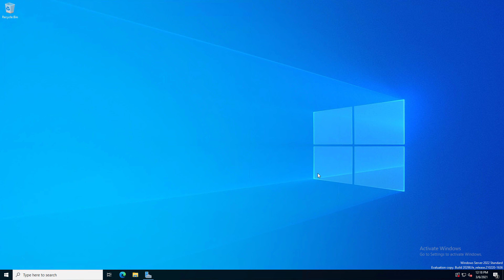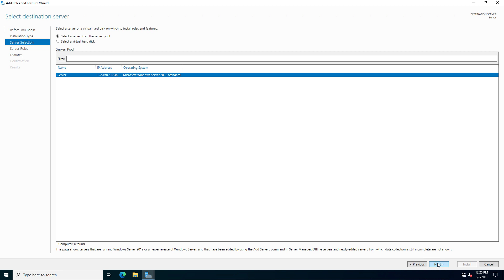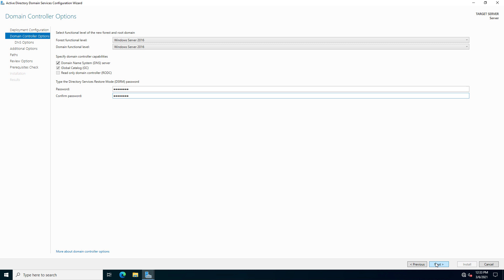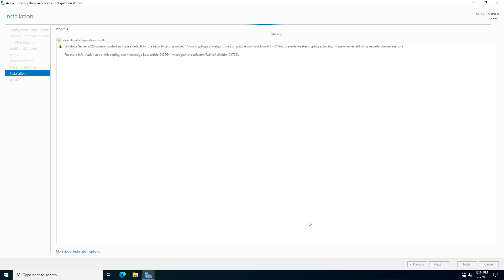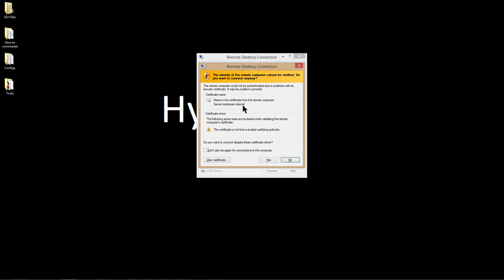How to create a Windows Server 2022 Active Directory Domain and Forest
Professor Robert McMillen shows you how to promote a Windows Server 2022 to be an Active Directory Domain Controller.